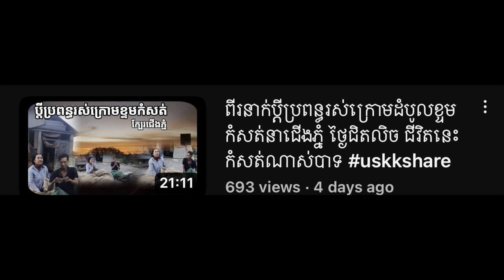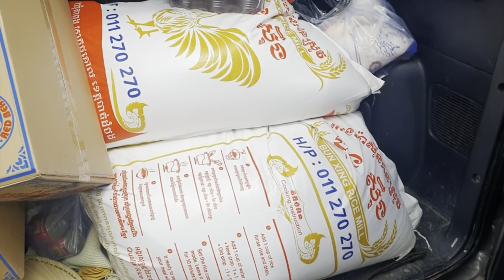#229 សូមត្រេកអរនូវការធ្វើល្អទាំងអស់គ្នា uskkshare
សូមត្រេកអរនូវការធ្វើល្អទាំងអស់គ្នា